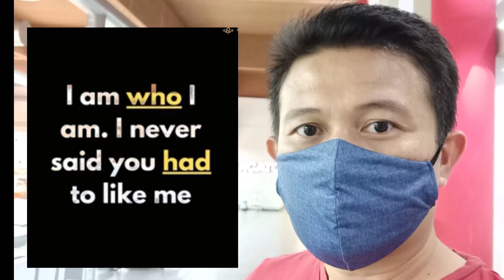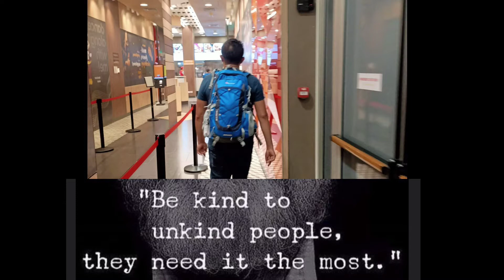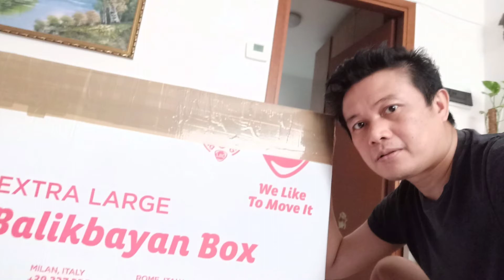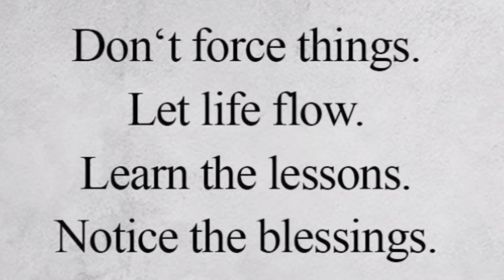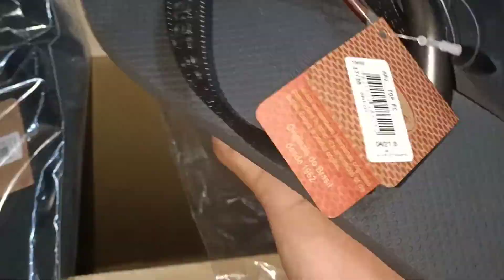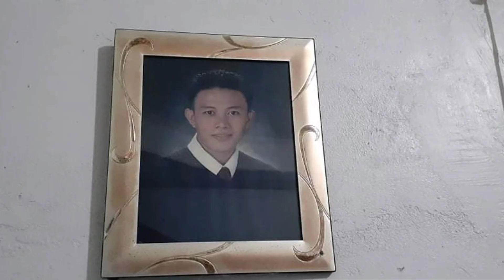THROWBACK PHOTOS | ITALY + THUMBNAILS.